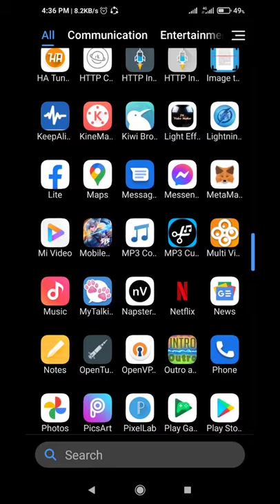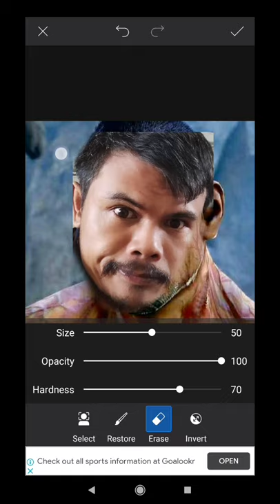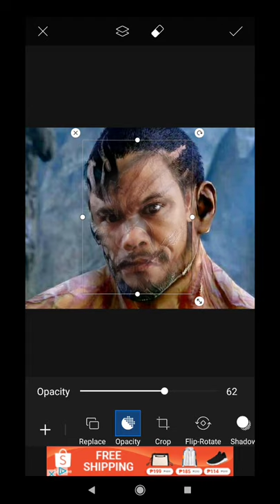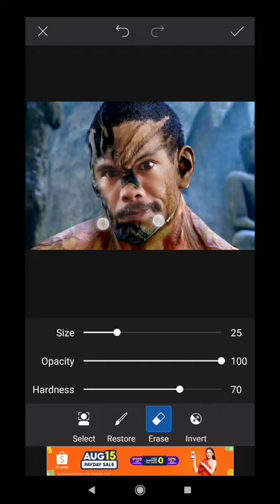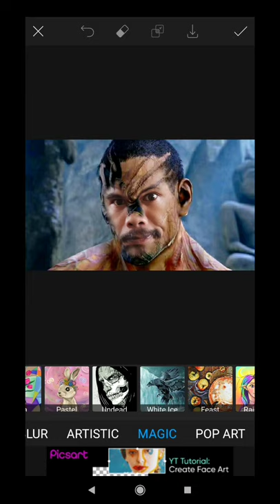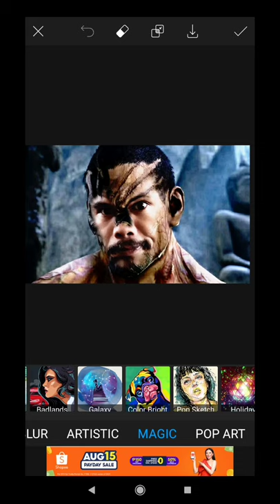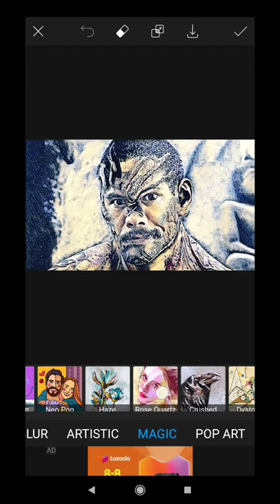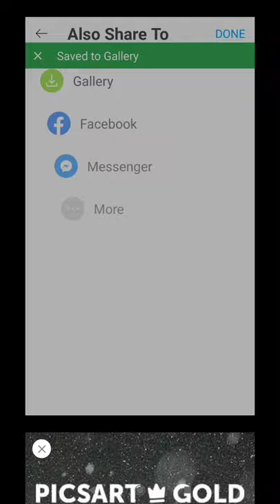PICSART BASIC EFFECTS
This video is a simple way of editing picture with effects